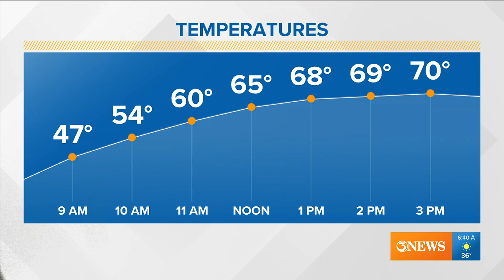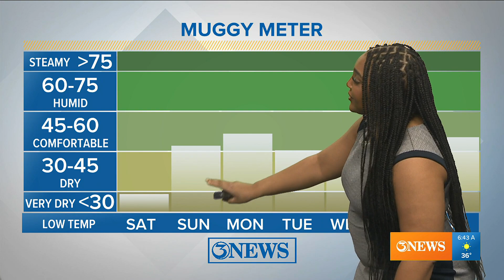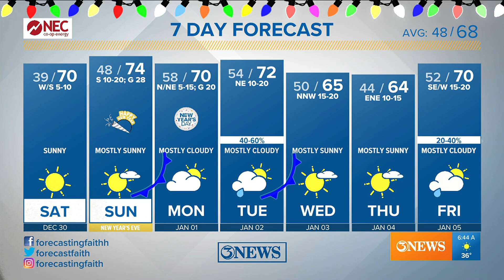New year's forecast for South Texas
Sunny and beautiful way to end off 2023 in the Coastal Bend.